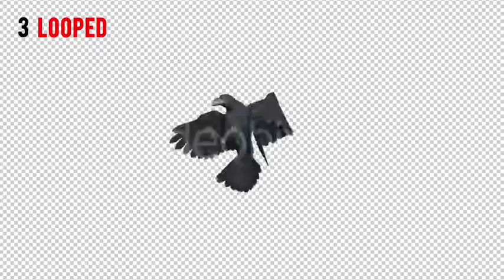Black Raven 1 Realistic Pack 3 | Motion Graphics - Envato elements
Attributes Length - 0:06, Resolution - 1080 x 1920, File Size - 19.7MB, Frame Rate - 30 fps, Alpha Channel - Yes, Looped - Yes

 alpha,animated,bird,crime,fly,glide,halloween,horror,isolated,loop,magic,mystic,raptor,transparent,witch